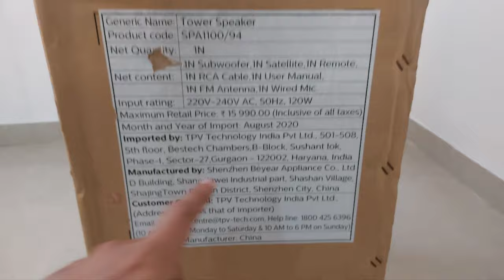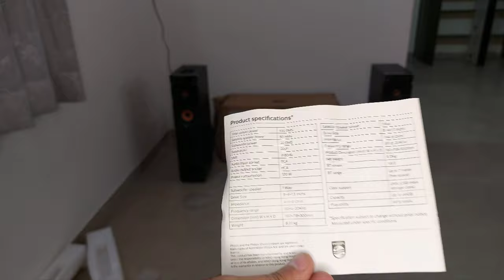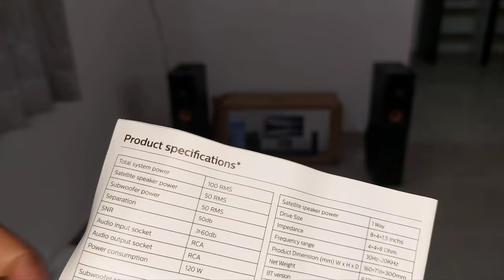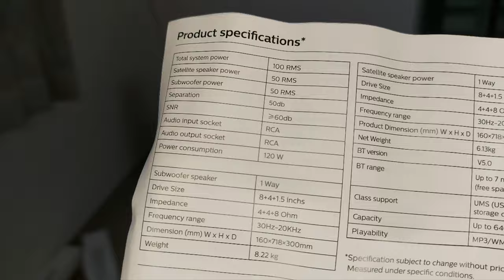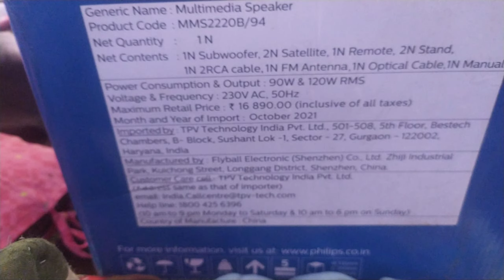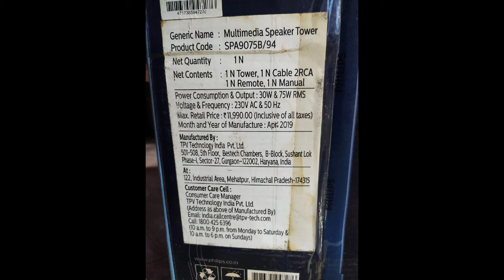Philips SPA1100/94 tower speakers Unboxing & Sound Test. Philips CLEARANCE SALE with prices at end!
The products available under clearance sale are as below with discounted prices.
Philips 2.1 Home Theatre MMS2220/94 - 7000rs
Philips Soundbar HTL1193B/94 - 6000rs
Philips SPA9075B/94 single tower speaker - 7000rs
Philips mini blender SCF860/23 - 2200rs
Philips 900w portable vacuum cleaner - 2300rs

Prices quoted above are final non negotiable. Shipping extra. You can pay the amount to me then I'll buy your product from distributor and upload unboxing and testing video. Once product is found perfect then only I'll ship it to the buyer.

Interested buyers can WhatsApp me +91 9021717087